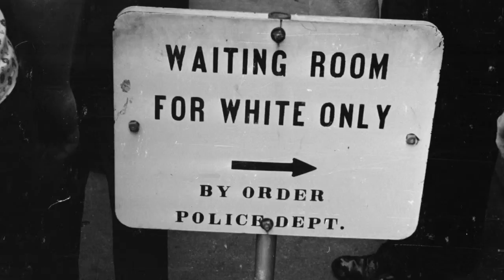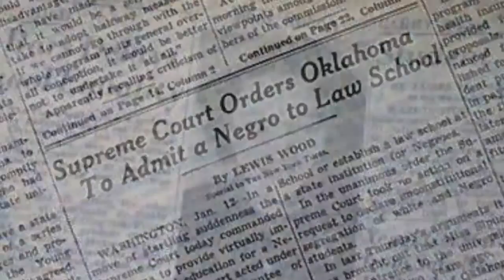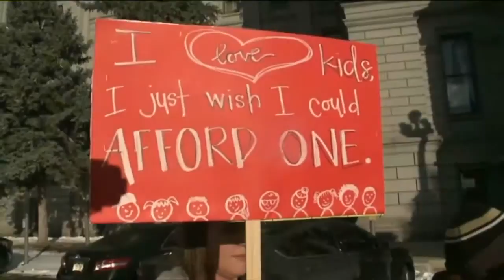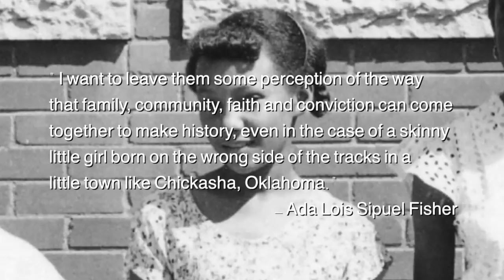COURAGE TO STAND MASTER